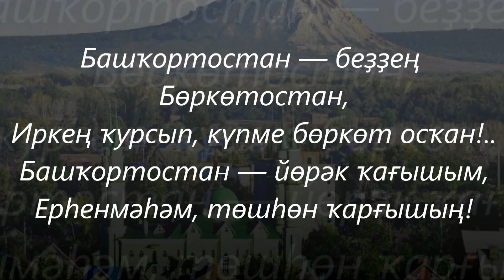ТОРАТАУ!Башкортостан 2014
Большая благодарность Абдрафиковой Филюзе за съемку видеоролика"Башкортостан 2014"!